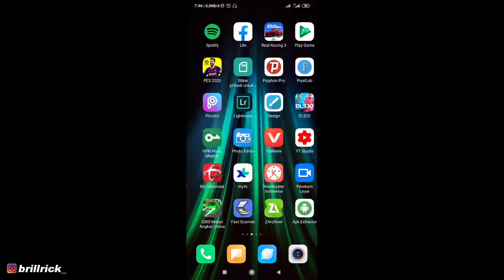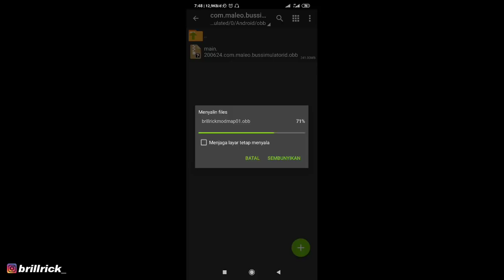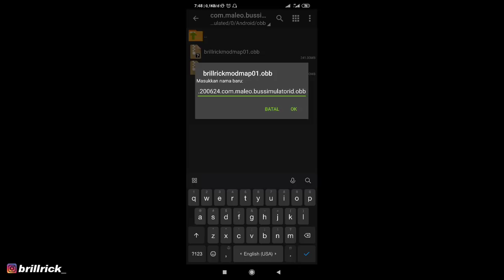Update new road (map jawa), new driver, new garage! | Mod texture BUSSID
Update aspal map jawa, supir lebih kece, garasi baru! | Mod texture BUSSID

Mod OBB Map by Brillrick Br

"Kalau mau review/reshare, wajib arahkan ke video ini". kalo enggak, yah semoga gak dosa aja gan ☺.

🎥Record with : ADV Screen Recorder
✂Editing.          : KINEMASTER Mod
📱My phone.    : Redmi Note 8 Pro

Enjoooyyyyyyyy!